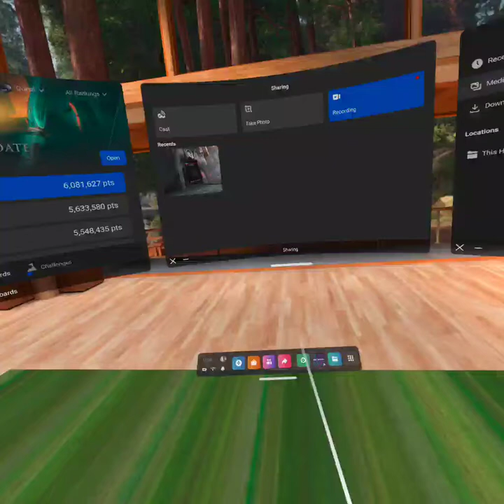In Death - Season 5 - Abyss VIII - 1st Place